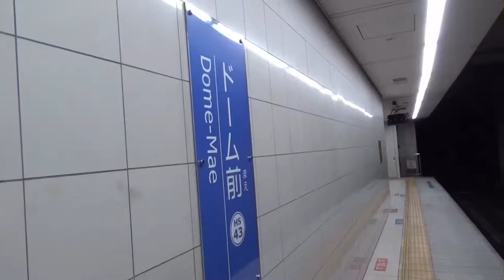ドーム前駅の日常 阪神